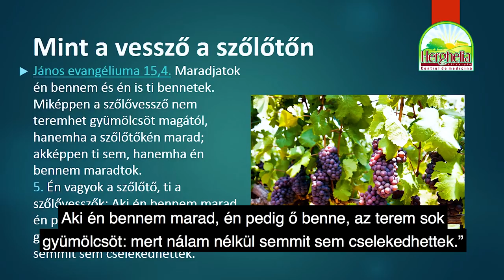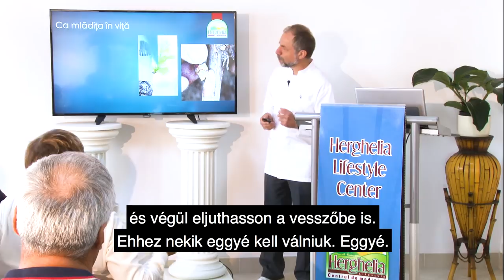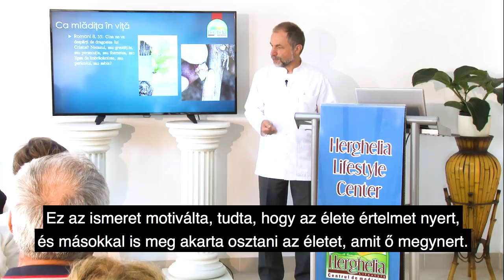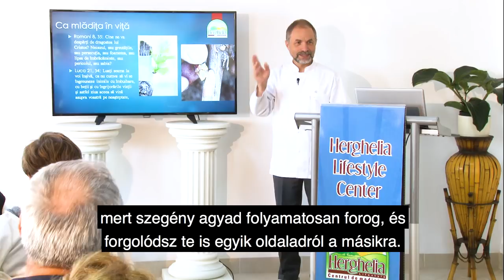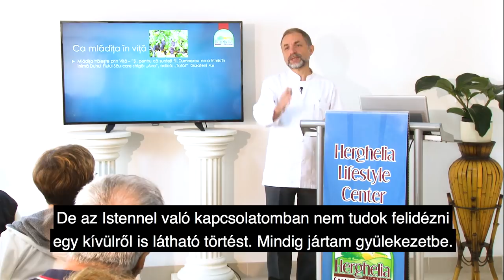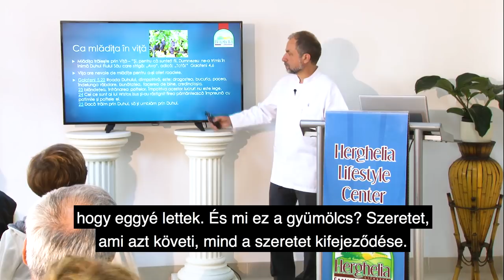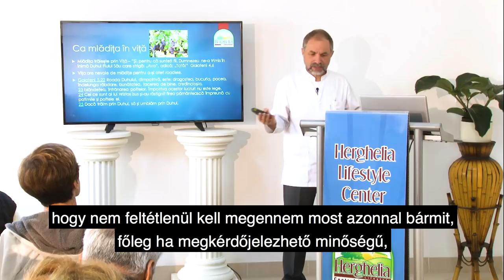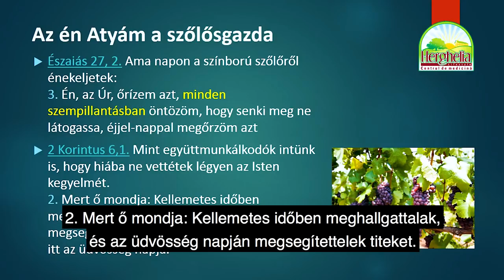Az AGY - Mint Szőlővessző A Szőlőtőn | Dr. Morosan Sorin, Mezőménes [2021]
🙋‍♂️ Én sokat olvastam és sokat hallottam már, de ilyet, így a saját szememmel nem láttam még
▶️ Diavázlatok: Életmód Terápia a Civilizációs Betegségek Kezelésében | Mezőménes, Dr. Morosan Sorin

5. Az AGY - Mint Szőlővessző A Szőlőtőn | Dr. Morosan Sorin, Mezőménes [2021]
Előadó: Dr. Morșan Sorin, belgyógyász Mezőménesi Életmódközpont